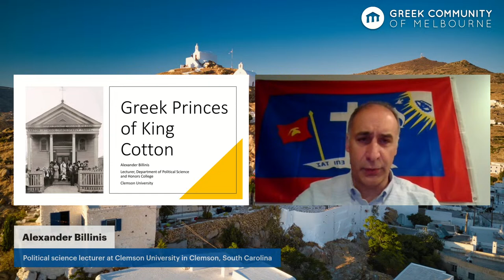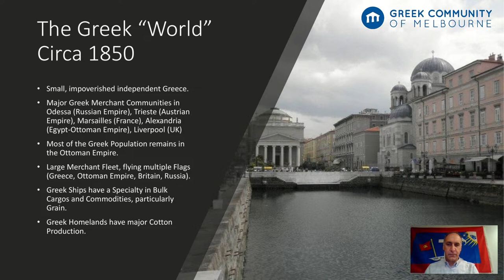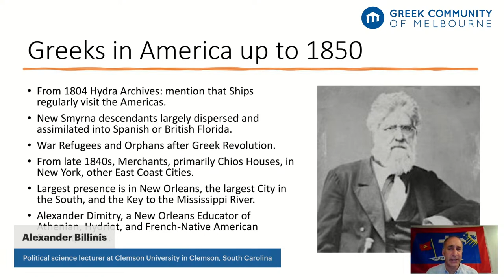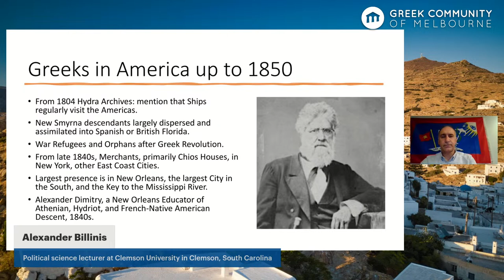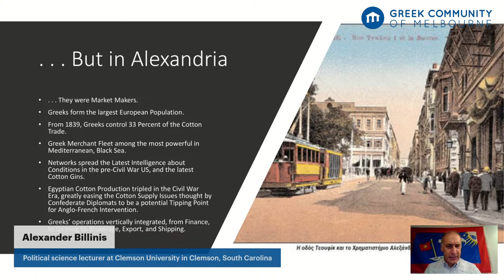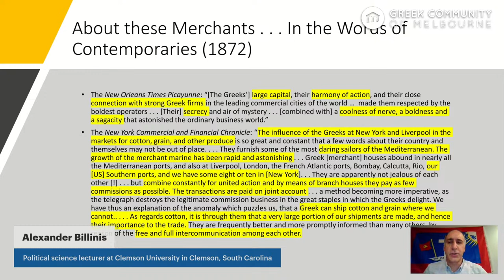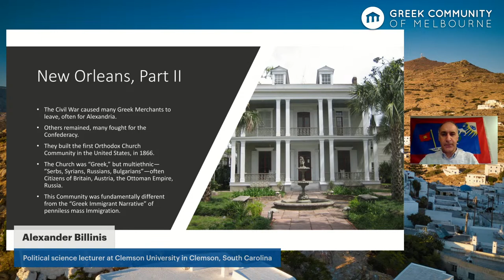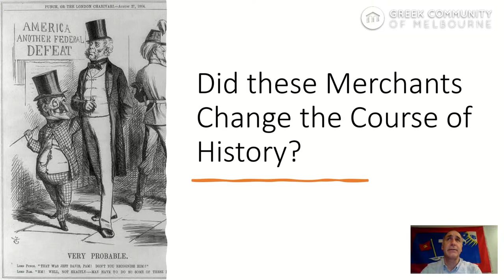The Role of Greek Cotton Merchants in the American Civil War | Seminars 2023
Presenter: Alexander Billinis

Synopsis:

When eleven Southern states opted to secede from the American Federation in 1861, the odds were long stacked against them. The South was much weaker than the North in terms of population, industrial capacity, naval power, and perhaps most importantly, finance. Aside from a very strong military tradition, the only ace the South possessed was they were by far the world’s largest and most efficient cotton producers, backed by the horrific institution of plantation slavery.

The South proclaimed that “Cotton is King” and reckoned that Britain and France, whose burgeoning industries relied on American cotton, would be forced to recognize Southern independence, and to use their vast naval, economic, and diplomatic power to break the Northern blockade and to end the war.

Among the many firms involved in the cotton trade were severalGreek firms with operations in Britain, Egypt, the Mediterranean, and India as well as a small presence in the United States, particularly the massive sea and river port of New Orleans.

Though a small player in the American market, the Greeks were the largest actors in the growing and pivotal Egyptian cotton market. As secession loomed, many highly experienced Greek cotton merchants began moving out of the South and in some cases directly to Alexandria, and Egyptian cotton production, heavily traded, financed, and carried by Greeks, increased four-fold during the American Civil War.

Though British and French industry suffered, and cotton prices skyrocketed, there were enough alternative supplies from Egypt, India, and Brazil to keep British and French mills running and the Confederacy unrecognized, which after a long fight succumbed to the overwhelming military, economic, and financial might of the Union.

Did the Greeks’ market intelligence and sense of economic opportunity shift the fortunes of war?

Bio

Alexander Billinis is a political science lecturer at Clemson University in Clemson, South Carolina. Parallel to his academic work he earned a master's degree in history last year, with an emphasis on the Greek Merchant Marine, and he will soon be commencing a PhD in digital history. He writes prolifically on subjects  pertaining to the Greek Merchant Marine, the Greek Diaspora, the Balkans, and Byzantium. He is a regular contributor to Neos Kosmos in Melbourne.

Prior career experience includes work as an attorney, as an international banker, and as a journalist. He has lived and worked in the US, the UK, Greece, Bulgaria, Chile, Hungary, and Serbia. In addition to his master’s degree in history, he has a J.D. in international law from American University and his undergraduate degree in Western and Eastern European Studies from Georgetown University.

A native of Salt Lake City, Utah, Billinis has roots in the island of Hydra, whose history and culture he writes about prolifically. He is also an honorary member of the Hydra Nautical Academy Alumni Association (Λεσχη Αποφοιτων της ΝαυτικηςΣχολης της Υδρας). A citizen of both the United States and Greece.

You too can donate for one or more seminars and (optionally) let your name or brand be known as a patron of culture to our members, visitors and followers, as well as the broader artistic and cultural community of Melbourne.

Delphi Accounting, Symposiarch Wines and the Kastellorizian Association of Victoria Inc.